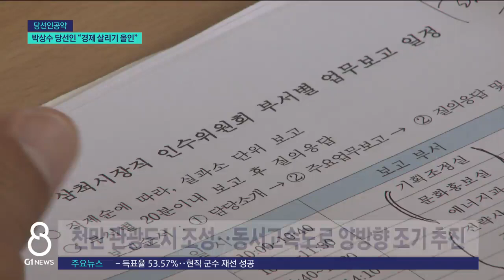[G1뉴스] 박상수 당선인 "경제 살리기 부터"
[앵커]
6.1 지방선거 당선인의 공약과 과제를 짚어보는 기획보도 순서.

오늘은 삼척시와 영월군입니다.

먼저 화합과 소통 행정으로 지역 경제를 책임지겠다는 박상수 삼척시장 당선인을 김도운 기자가 만났습니다.

[리포터]
삼척 정상동에서 태어나 4선 도의원을 지낸 박상수 당선인.

박 당선인은 현재 가장 해결이 시급한 과제로 지역경제 활성화를 꼽았습니다.

[인터뷰]
"살맛나는 삼척을 만들어서, 돌아오는 삼척을 만들어서 삼척 시민들께 다시 돌려 드려야 하기 때문에 경제를 어떻게든 살려야 되겠습니다."

이를 위해 삼척시가 그동안 추진해온 수소산업의 실체를 구체화해 관련 기업을 유치하고,

천만 관광도시 조성을 목표로 새로운 전략과 콘텐츠 발굴에도 나설 계획입니다.

풍부한 정치 경험과 탄탄한 인맥을 토대로, 동서고속도로 양방향 조기 추진 등 각종 SOC 구축에 자신감을 내비쳤습니다.

[인터뷰]
"충분히 좋은 관광 상품을 만들 게 많다. 삼척은 천혜의 풍광을 가지고 있다. 그래서 기존에 관광지는 한층 더 업그레이드 시키고 또 상품화를 시킬 수 있는 것을 만들면 삼척의 경제 유발은 충분히 높일 수 있다."

2025년을 끝으로 폐광이 결정된 도계지역에는 내국인 면세점 유치와 함께 폐갱구를 활용할 수 있는 대체 산업을 구상하고 있습니다.

[인터뷰]
"(모두와) 서로 협치를 해서 화합하고 소통했을 때 삼척 발전으로 이어진다. 꼭 서로 그렇게 서로 소통하고 화합해서 꼭 강력히 부탁을 하곤 합니다. 그런 시정을 펼치도록 하겠습니다."

시민들을 더 가까운 곳에서 마주하고자 집무실을 시청 1층으로 옮길 예정인 박 당선인.

문턱을 낮추고 소통을 강화해 모두와 머리를 맞대 더 나은 삼척을 만들겠다는 각옵니다.
G1뉴스 김도운입니다.